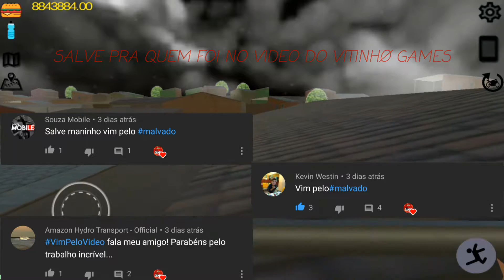Coloquei Fogo No Meiotão Da Fuga / Minha Hornet Ficou Pronta (Ep:7)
Fortalece nós aí se INSCREVENDO & DEIXANDO SEU LIKEEZÃO

●Dei Um Sumiço Na XT660 Da Fuga / Minha Hornet Carburada Ficou Pronta

●Vida Do Crime (Ep:6)

DOWNLOAD do MVB2

FORTALECE NOS AI SE INSCREVENDO NOS CANAIS PARCEIRO

Obrigado pela moral ✌